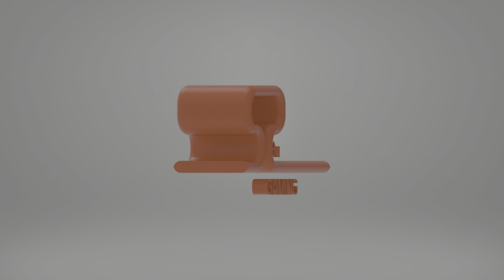Outriders Demo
Interested to know my thoughts on the Outriders Demo? check out this video for a loose First impressions video.

more to come covering the classes soon.